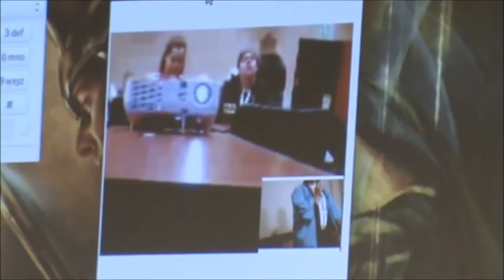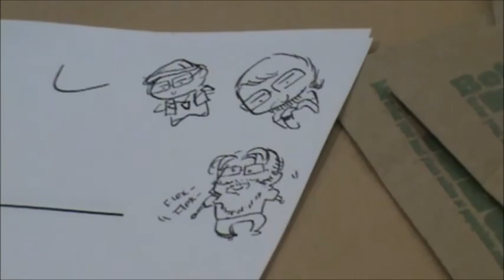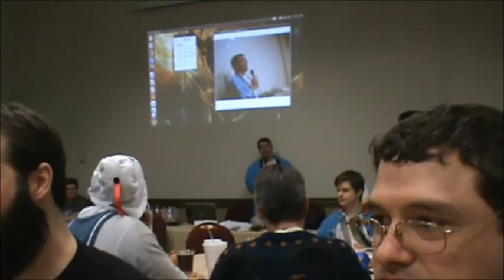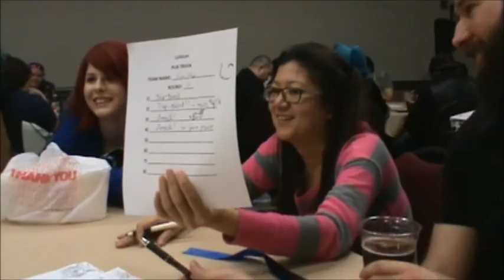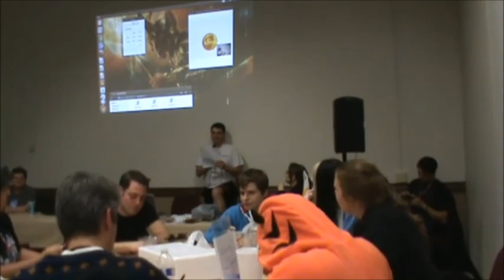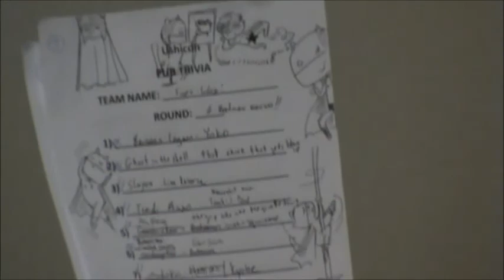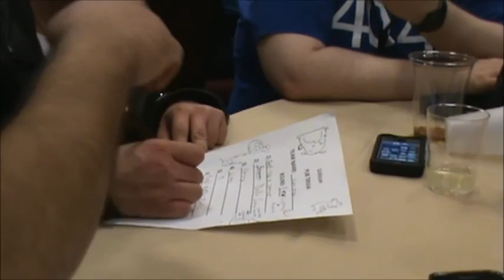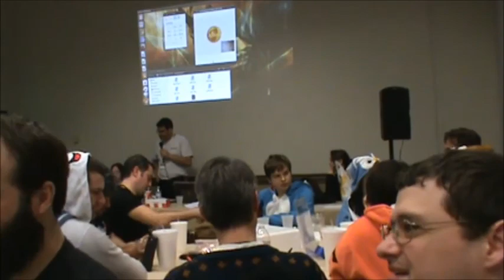Anime Pub Trivia at Ushicon 2016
Combining anime trivia and kegs of beer, Ushicon 2016 attendees, voice actresses, panelists and vendors team up by tables and pitted downstairs (location filmed) vs upstairs.